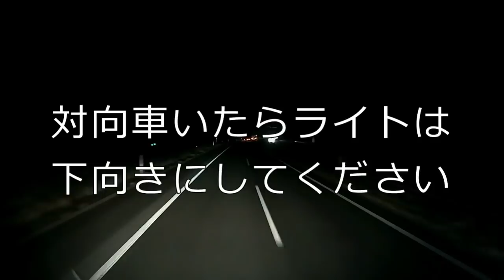迷惑運転者たち・東北道の対抗車居てもハイビームの車って凄く多い！！【トレーラー】【車載カメラ】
東北自動車道・浦和ICから安代JCTまでの区間　約５６０キロで
遭遇したハイビーム走行の車を数えました・・・
目がチカチカ　しちゃいます・・・

１７０℃広角カメラにて撮影しているため